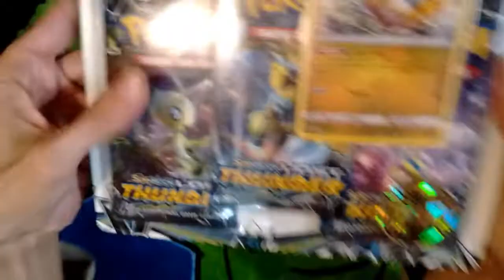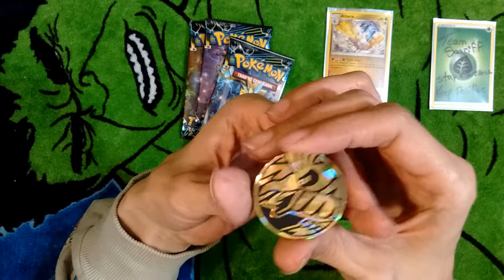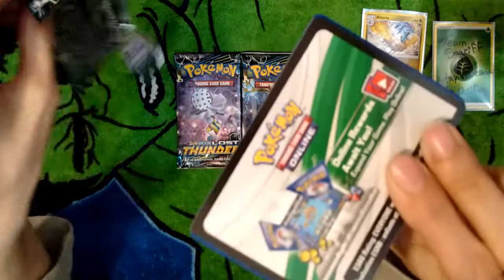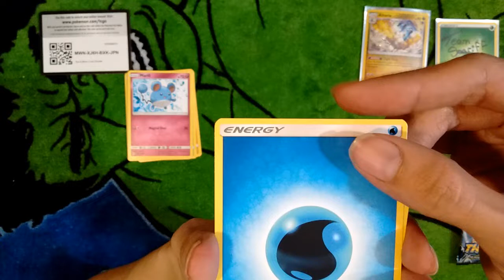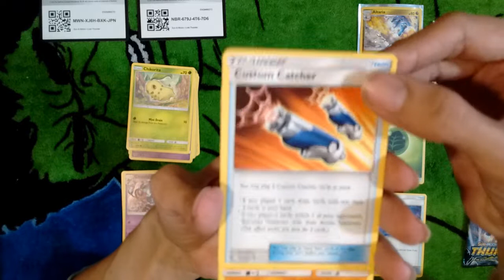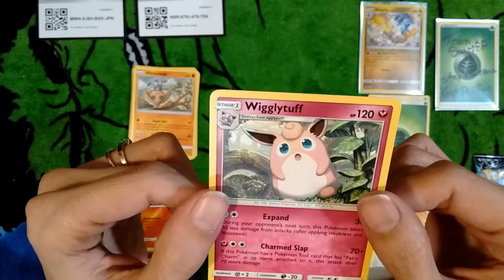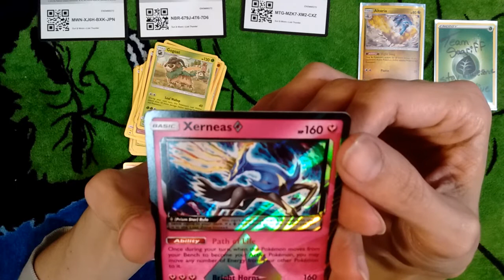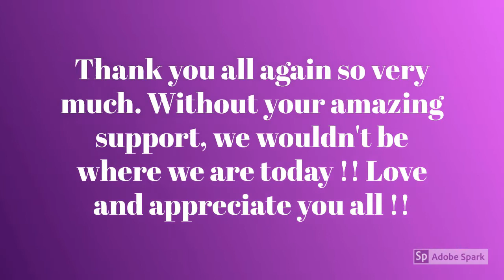Pulling FIRE !!!! 3 Blister Pack Opening with Mrs Sagriff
Welcome back everyone to another awesome and exciting video ! Hope you all enjoy :D
Found some Lost Thunder, and Couldn't wait to tear into them. You won't believe what I got!